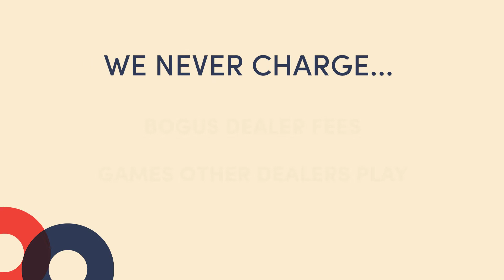Hello Subaru of Valencia Pre GO